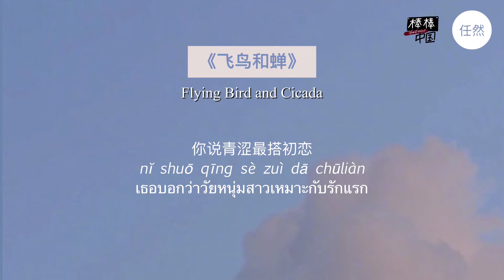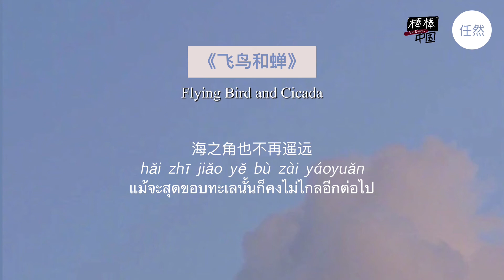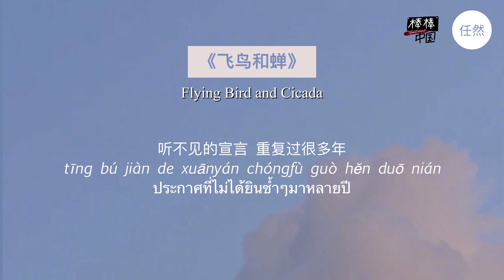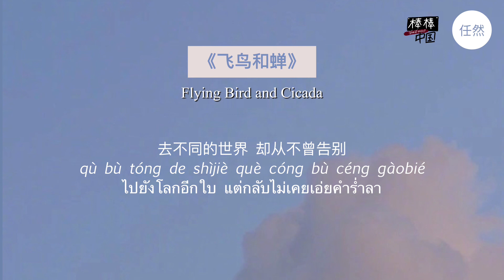THAISUB-PINYIN | แปลเพลง《飞鸟和蝉》Flying Bird and Cicada — 任然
《飞鸟和蝉》
Flying Bird and Cicada

𝗧𝗵𝗮𝗶 𝗦𝘂𝗯：จีนดีออก • 棒棒中国